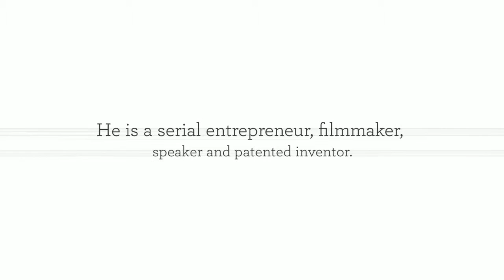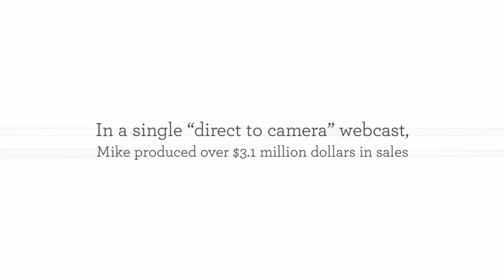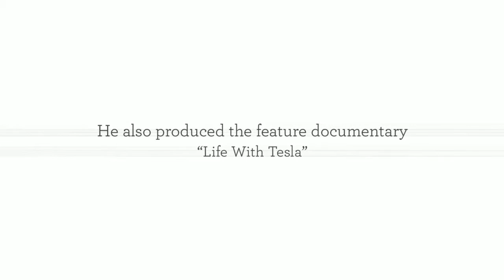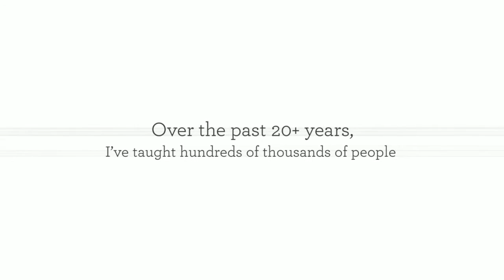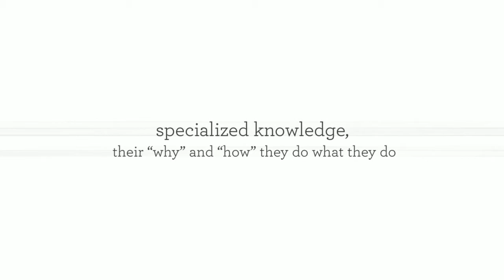Motivational Speakers Australia Presents Mike Koenigs - Marketing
“It’s the greatest moment in human history to be alive right now”

FACEBOOK Click link below to join us on Facebook and get in the conversation, and see posts from a wide range of speakers.

FREE EMAIL SUBSCRIPTION   Click link below to sign up and receive motivational emails. You can unsubscribe at any time.

FREE MOTIVATIONS MAGAZINE   Click link below to receive a monthly copy of Motivations Magazine.